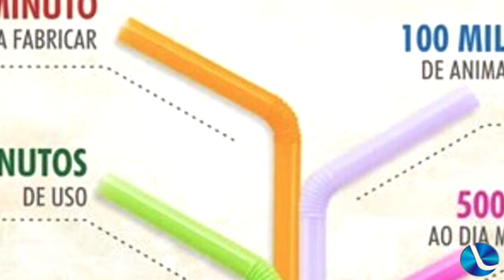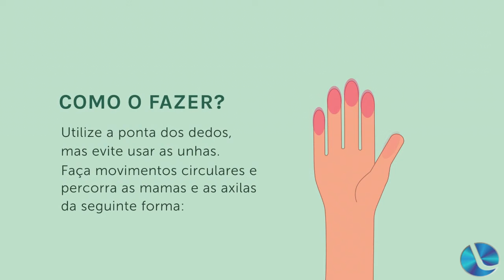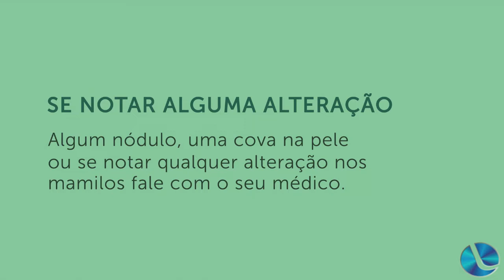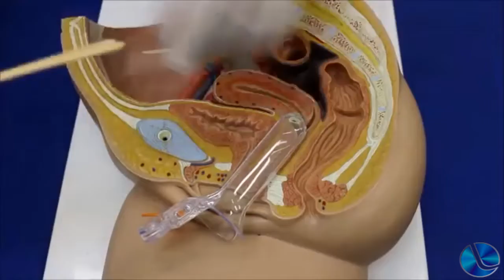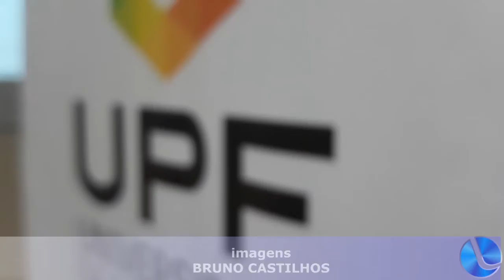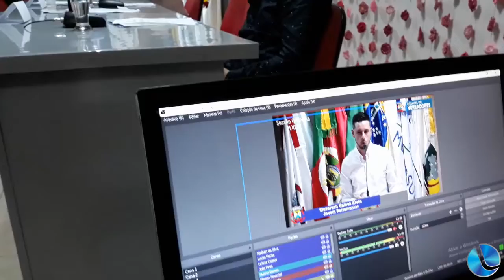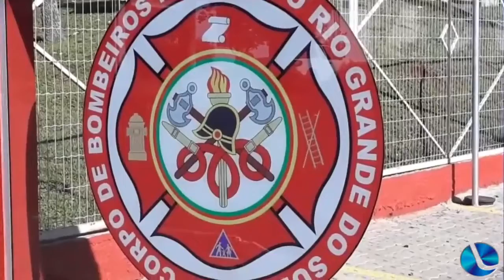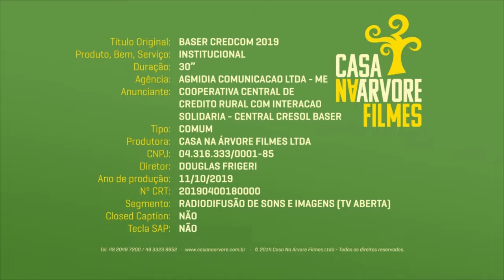Boa Noite Cidade 24-10-2019